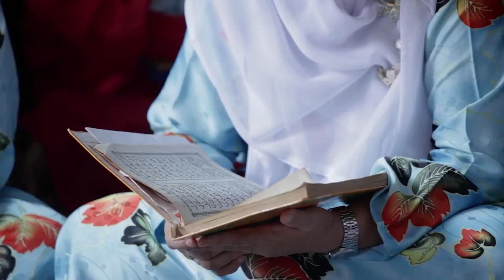Wedding Highlight of MAZLAN + SHAHIRAH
Wedding Video
Highlight of the Ceremony.
Produced early 2015 by SolidCom Vision.